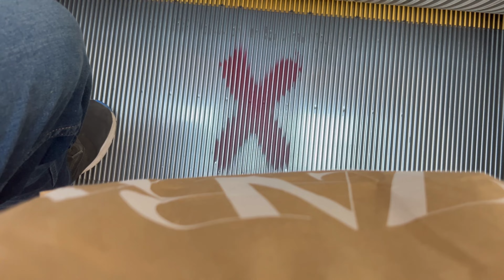New year ka first vlog 😍￼||new year par kari shopping ￼